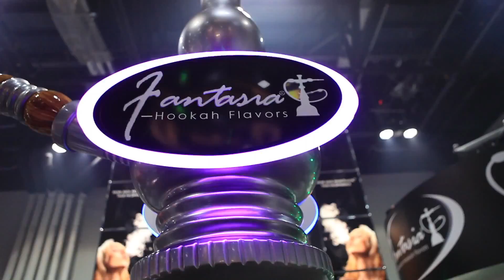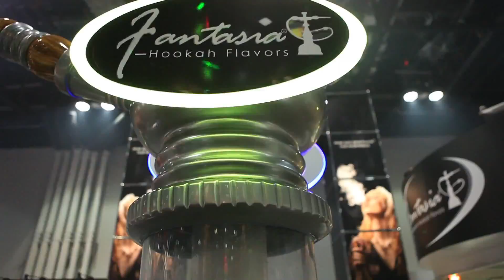Fantasia Hookah Girls Getting Down- Behind the Scenes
Behind the scenes footage of Fantasia Hookah Flavors, Giant 20ft Hookah, along with the Fantasia ladies at IPCPR in Orlado, Florida in August 2012.